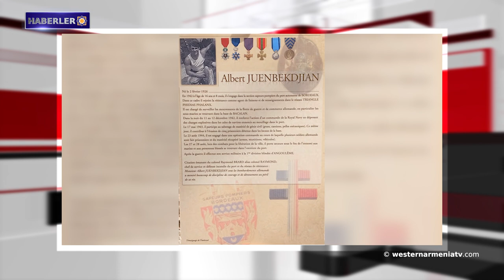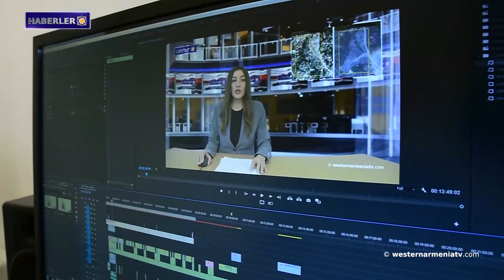Fransa'da Asuri-Keldanilere uygulanan “soykırımı”nı tanıma girişimi.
1- Ermeni Platosuna hiçbir zaman "Doğu Anadolu" denilmemiştir.
2- Fransız direnişi ve Batı Ermenistan'ın evlatları
3- Artsakh'ın küçük yer adları: Hadrut
4- Müslümanlaştırılmış Ermeniler: Köklerinin Arayışında
5- Fransa'da Asuri-Keldanilere uygulanan “soykırımı”nı tanıma girişimi.
6- Depremden bir ay sonra Kilikya Ermenistan’ın Antakya'da durum değişmedi.
7- New York "Metropolitan" müzesi, Ayvazovski'nin Ermeni kökenine bir kez daha dikkat çekti.
8- Batı Ermenistan televizyonu “westernarmeniatv”yi destekleyelim

BANQUE DU BÉNÉFICIAIRE : 18206
SWIFT : AGRIFRPP882
IBAN : FR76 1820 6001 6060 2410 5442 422
BÉNÉFICIAIRE : Assemblée des Arméniens (AAAO)
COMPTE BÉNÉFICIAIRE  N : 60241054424